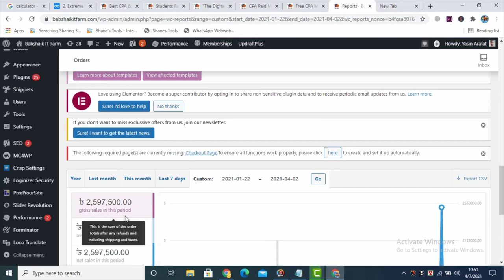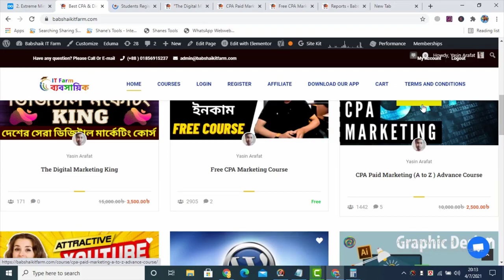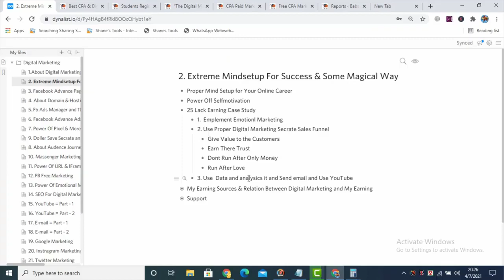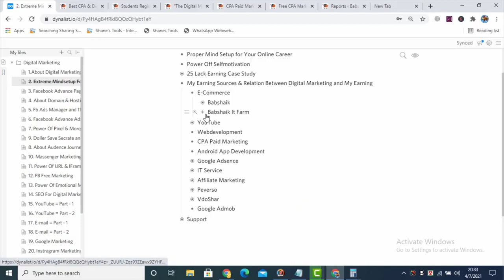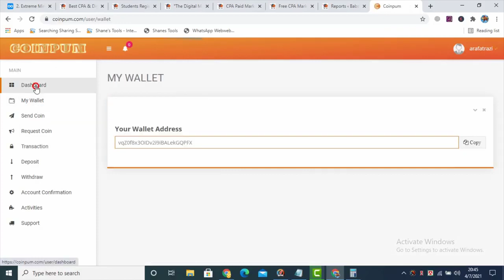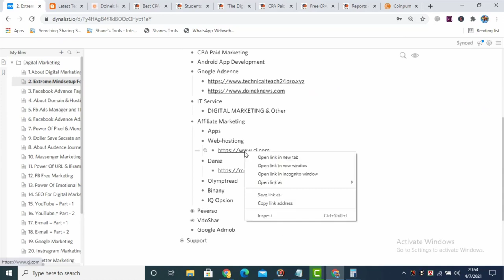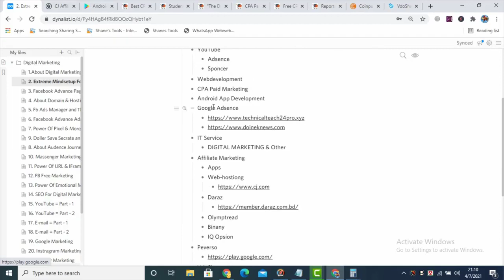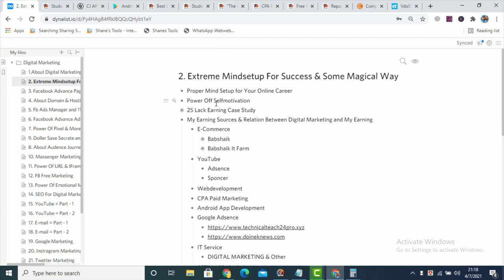🔥My 30 LackTaka Earning Proof | Extreme Mindset for Success | Digital Marketing Course | Part- 2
ArafatRazi TechnicalTeach24Pro Digital Marketing,what is digital marketing,digital marketing tutorial,
digital marketing course,digital marketing tutorial for beginners,
digital marketing for beginners,learn digital marketing,digital marketing training,simplilearn digital marketing,digital marketing strategy,
digital marketing career,digital marketing full course,digital marketing tips,